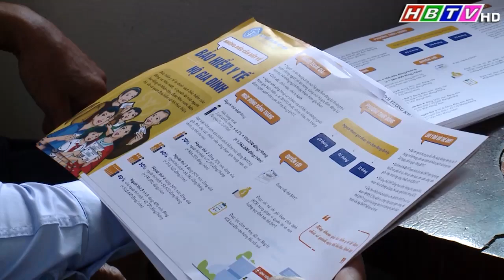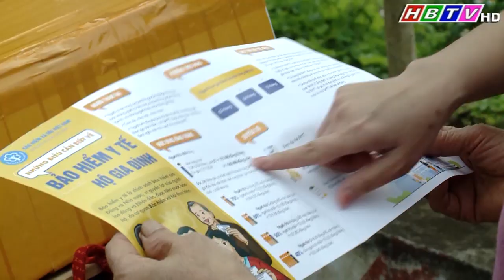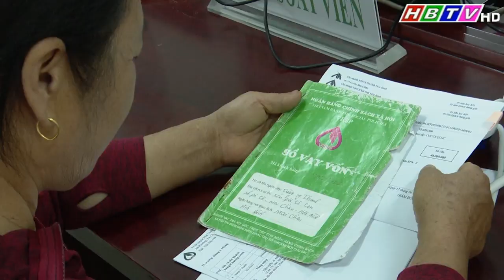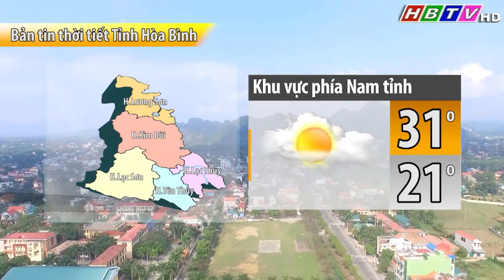Thời sự Hòa Bình trưa 3/11/2024